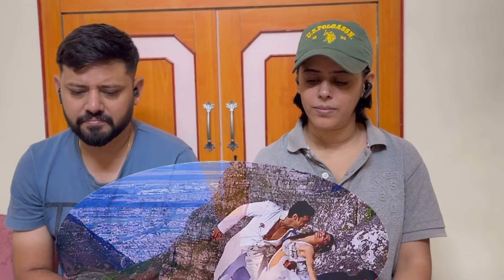Ghum Ghum Ei Chokhe Song Reaction | Romeo | Dev | Subhashree | Shreya | Sonu Nigam | Bengali Song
Ghum Ghum Ei Chokhe Song Reaction

BroSis Reaction

Credit - SVF